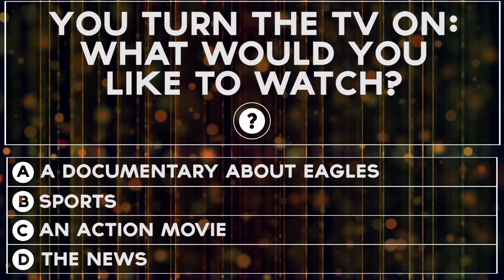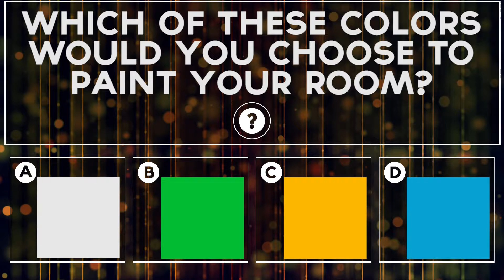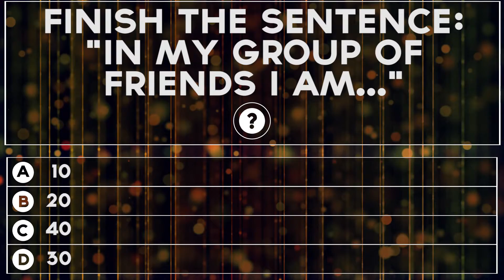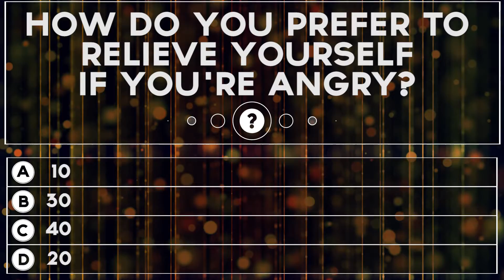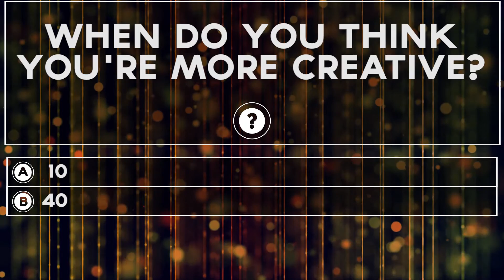What Is Your Hidden Talent? | Fun Tests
Which hidden talent do you have? Discover WHat Is Your Hidden Talent with this fun test!

★★ Fun Tests Facebook  ★★

All the tests are made enterely for fun and they're based on personality traits and other characteristics to determine the results! They should never be taken too seriously!

Total or partial reproduction of this video is strictly forbidden without the prior written approval of the creator.

Bensounds
Silent Partner
Twin Musicom
Audionautix